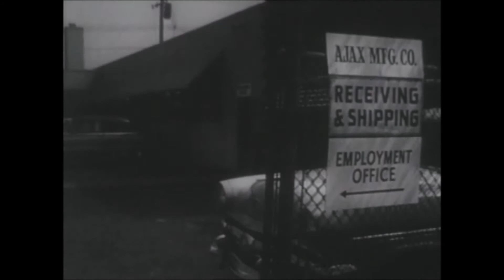Military Bad Conduct Discharge - The Easy Way Out?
This film delves into the possible life consequences of a US Military Bad Conduct Discharge and tries to show recruits why it is not "the easy way out" of the military.